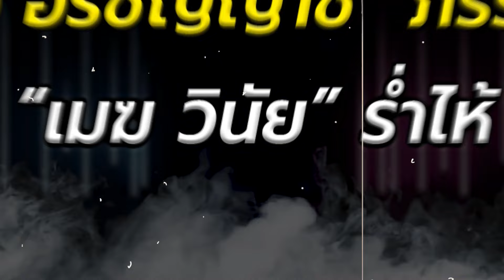ร่ำไห้5ปีที่สู้มาตลอด“เอ๋” ภรรยา “เมฆ วินัย”ใจสลาย ขออโหสิกรรมแทนสามี เผยคำพูดสุดท้าย | TOP DARA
จากกรณีการจากไปของนักแสดงชื่อดัง “เมฆ วินัย ไกรบุตร”  เจ้าของตำนานอดีตพระเอกร้อยล้าน ป่วยเป็นโรคตุ่มน้ำพองและต้องรักษาตัวเองมานาน จากไปอย่างสงบด้วยภาวะความดันตก ติดเชื้อในกระแสเลือด เมื่อช่วงเวลาเที่ยงคืนของวันที่ 20 มีนาคมที่ผ่านมา สิริอายุ 54 ปี ด้าน “เอ๋ อรชัญญาช์ ไกรบุตร” เปิดเผยว่า “เมฆ”ได้เข้าโรงพยาบาลล่าสุดเมื่อวันที่ 18 แต่วันที่ 15 น้องที่ดูแลเล่าว่า”เมฆ”ได้หยุดหายใจไปพักหนึ่ง มีการกระตุ้นให้ตื่น หลังจากนั้นเขาก็แปลกๆ ไป จะเรียกตนมาหอมแก้ม บอกรักตลอด ทำอยู่2-3วัน เขาบอกว่ารู้สึกเหนื่อย แล้ววันที่ 18 ก็มีอาการเกร็งจนหมดสติไป หลังจากนั้นก็ไม่ได้คุยกันอีกเลย ตนเองมีรางสังหรณ์ ใจไม่ดีไม่คิดว่าเขาจะไป มีคืนหนึ่งเขาฝันว่ามีคนบอกให้รูดแผลออกให้หมด เขาก็ทำจริง หลังจากวันนั้นเขาก็เป็นแผลทั้งตัว แล้วทำให้ติดเชื้อในที่สุด เมื่อคืนหมอมีการประเมินว่าติดเชื้อในกระแสเลือด ความดันตก หัวใจเต้นช้า แล้วน้ำท่วมปอด เป็นภาวะอันตราย ตนได้ให้กำลังใจกับ”เมฆ”พร้อมบอกว่าถ้าไม่ไหว ถ้าเหนื่อยก็พัก บอกเขาว่าไม่ต้องห่วงแล้ว เขาอดทนมาเยอะแล้ว เป็นพ่อที่ดีของลูก สิ่งที่เขาต้องการจะสานต่อตนจะทำให้ดีที่สุดต่อจากเขาเอง ส่วนงานคอนเสิร์ต “เพื่อนมีไว้ทำไม“ ก็ยังจะจัดอยู่ ตนที่สู้เคียงข้างมาตลอดก็ทำเต็มที่แล้ว และเชื่อว่าสิ่งที่ทำสามารถทำให้เขาไปอย่างสงบ